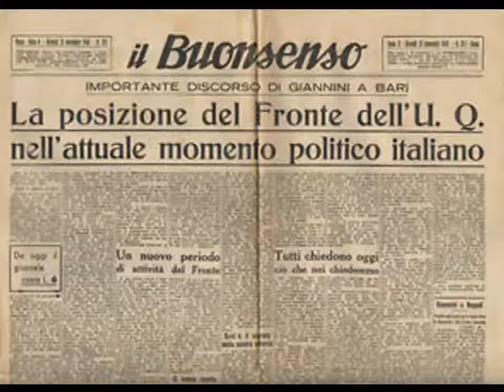Elezioni amministrative: turno di ballottaggio. usciteilike Ultime Notizie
SanTenChan BreakingNews UltimeNotizie Turno di Ballottaggio di domenica 19 Giugno 2016 BreakingNews Ultime Notizie ELEZIONI AMMINISTRATIVE DI DOMENICA 5 GIUGNO 2016 Passaparola: Il voto di scambio vblog di SanTenChan: Speciale elezioni amministrative comunali e regionali ballottaggio 31 maggio anno 2015 diMartedì La copertina di San Ten Chan sulle elezioni regionali 2015 Elezioni Grecia 2015 Tsipras improvvisa comizio al seggio. Oggi passo storico Ελλάδα Εκλογές 2015 Τσίπρας ξαφνική αγώνα στο δημοσκοπήσεων. Ιστορικό βήμα σήμερα! San Ten Chan parla di politica al suo amico Padre Squarchio ed a tutti voi anche! Il totopresidente di San Ten Chan
Napolitano discorso di fine anno 2014 Messaggio: presto le dimissioni oggi 13/1/2015 si dimette! Le considerazioni politiche di San Ten Chan sul processo e su come andrà a finire tutta sta faccenda.
Ultimi dati della affluenza alle urne per le elezioni amministrative ed europee 2014 stimate da San Ten Chan Latest figures on the turnout for the local and European elections in 2014 estimated from San Ten Chan Affluenza alle urne elezioni amministrative ed europee 2014 stimate da San Ten Chan Turnout in local and European elections 2014 estimated by San Ten Chan - San Ten Chan in brevi ed estemporanee esternazioni sulle elezioni amministrative italiane ed europee 2014 San Ten Chan opina circa le prossime elezioni europee ed amministrative del 25 maggio 2014 San Ten Chan opines about the next European and administrative elections of May 25, 2014 San Ten Chan parla degli Zombie veri e di quelli politici accennando alle prossime elezioni europee 2014! San Ten Chan riflette sulla Apocalipsis Zombie e su una sconcertante notizia di cronaca nera proveniente dalla citta' di Miami, Florida. SanTenChan reflects on the Zombie Apocalypseand a disconcerting news coming from the city of crime in Miami, Florida!
Tutorials di gastronomia casareccia.